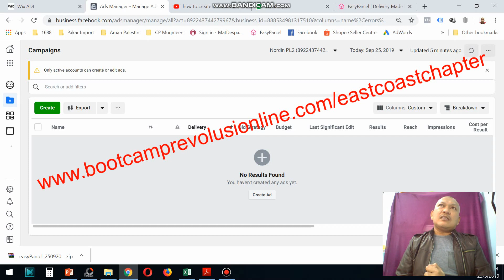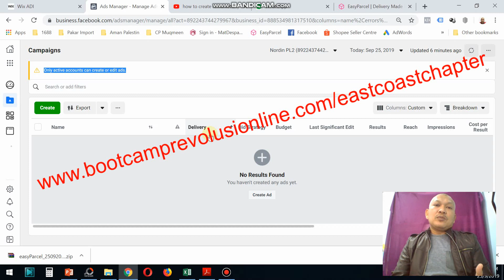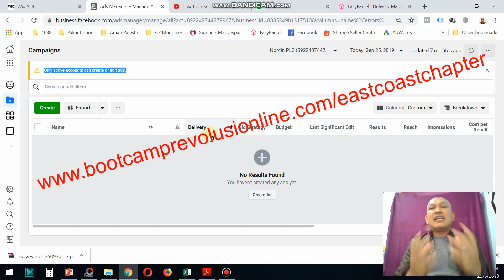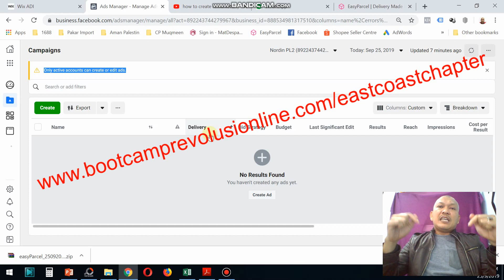AKAUN KENA FLAG?? WHAAATT??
Okeh, bila ads acc kena flag, ramai yg panik...tak tau nak buat apa.
Especially geng2 yg minat dan gemor sgt jual ubat kuat ni
Tak dinafikan ubat kuat mmg boleh jana sales kaw2...
Tapi habuannya...hanya jauhari yg kenal manikam tu cantik ke tidak...
Bagi yg tak tau teknikal, tolong study betul2 sebelum nak create acc baru
Kalau tak, habis semua kena flag lagi sekali..
Bear in mind 2 benda ni :
1. Uninstall chrome completely (termasuk file google dalam 'regedit' dan users - local file [hidden files])
2. Jangan lupa tukar MAC address sekali geng
Orait... Semoga bermanfaat